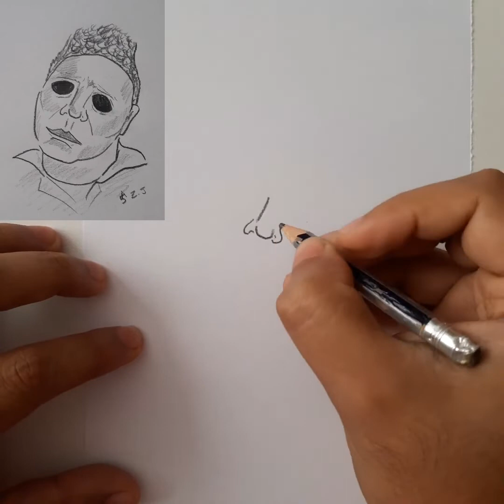Comment dessiner Michael Myers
-Matériaux:
-Crayon 2B
-Feuille A4
-Brouillon